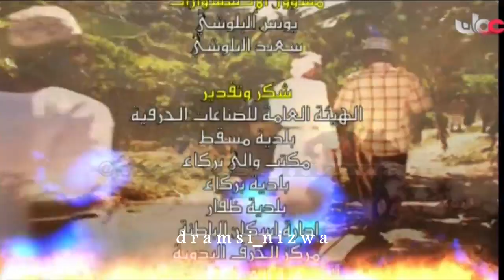المسلسل العُماني الـيرام الحلقة 7 إنتاج 2008م